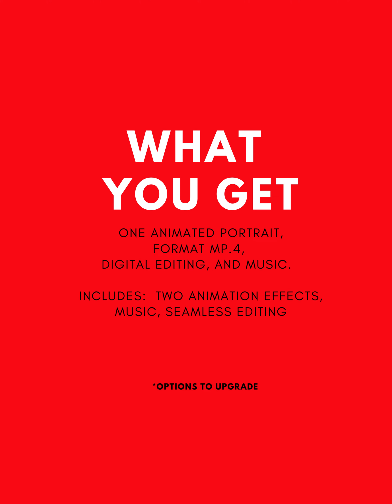ANIMATED PORTRAITS | BY THE BARONÉS PORTRAIT PHOTOGRAPHER | FANTASY PHOTOGRAPHER | COSPLAY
ANIMATED PORTRAITS | BY THE BARONÉS | PORTRAIT PHOTOGRAPHER | FANTASY PHOTOGRAPHER | COSPLAY | HOW IT WORKS

Step right up,  More glamour fun! I have been working hard to put together a new fantasy promo and portrait package concept to kick up the glam fun.  Join me at one of my promo events or book portrait package to have your own animated fantasy portrait.

Save and view on your phone computer, or digital frame.  A great gift idea is sent as a surprise to a loved one.

AMAZON  Get the products I use in the videos.

JOIN THE GLAMOUR CIRCUS!
Get More info on The Glamour Circus, Photography, hair airbrush makeup services, and the jewels, from my second company The Jeweled Bunny.